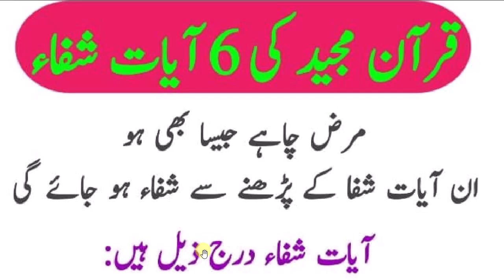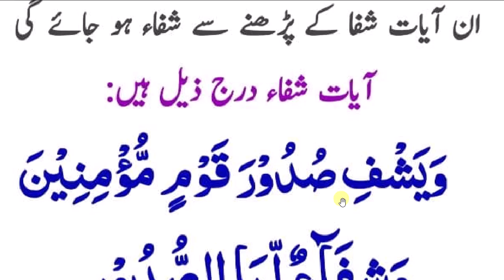daily dua every muslim || قرآن کی چھ أیات پڑھیں